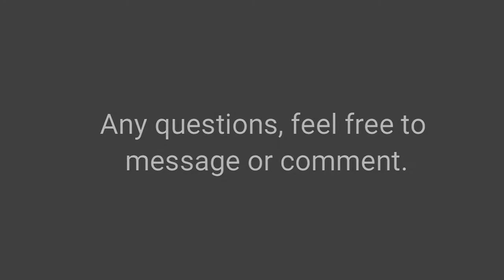John Deere 318 .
John Deere 318 rebuild.